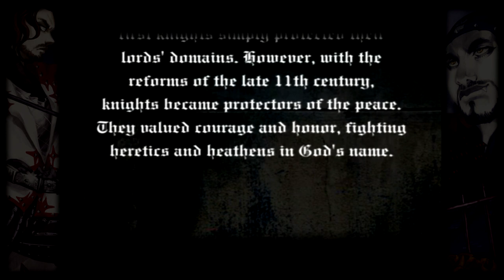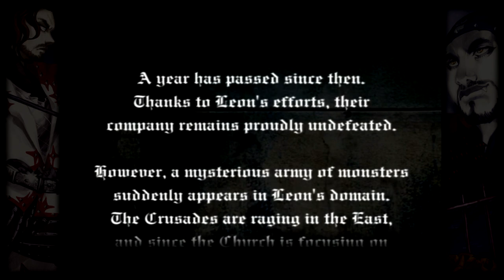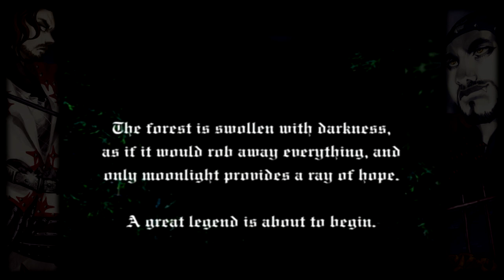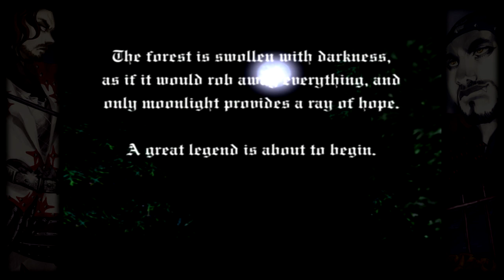Bestfriendvania - Lament of Innocence (Part 1)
"Gosh Leon, how can your legs even deal with pants that tight?"